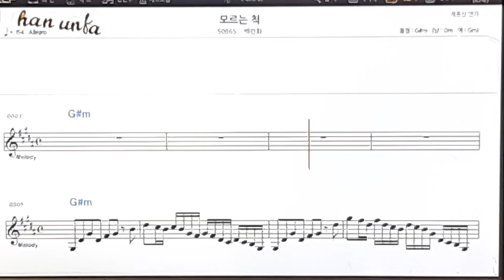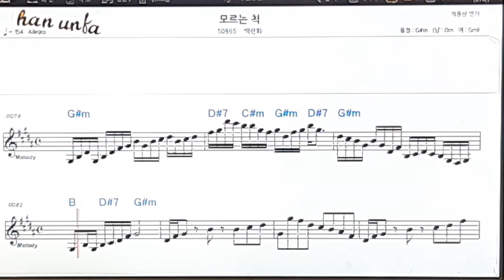모르는척/백련화👍노래 반주, 코드 악보,가라오케💋Karaoke*Sheet Music*Chord*MR